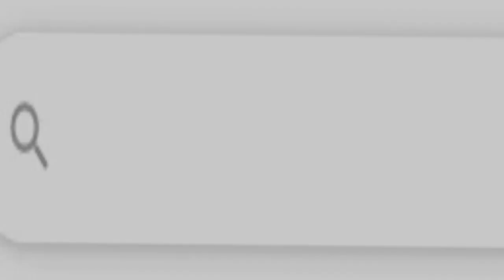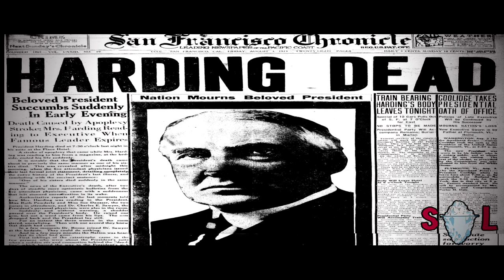🔴 LA MALDICIÓN INDIGENA DE 200 AÑOS QUE PUEDE AFECTAR A JOE BIDEN (TECUMSEH)